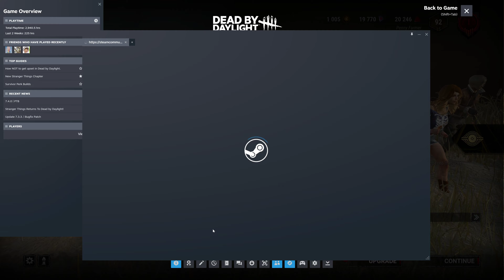Dead by Daylight 2023 11 12 18 07 31 56 DVR